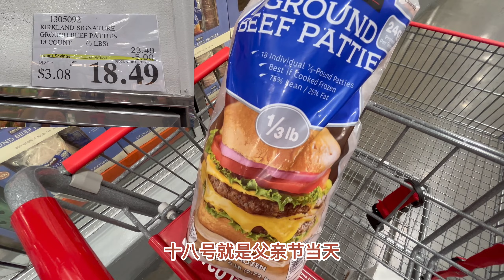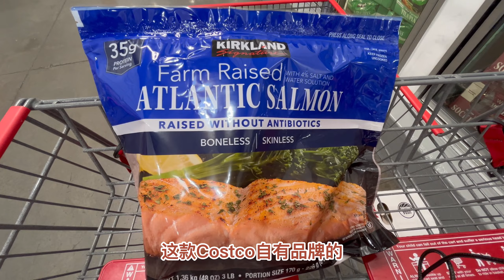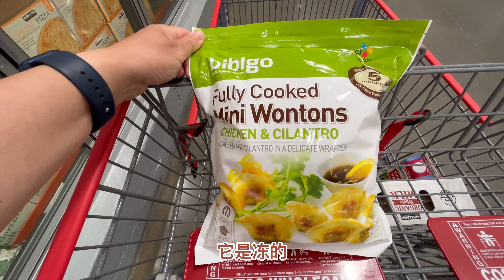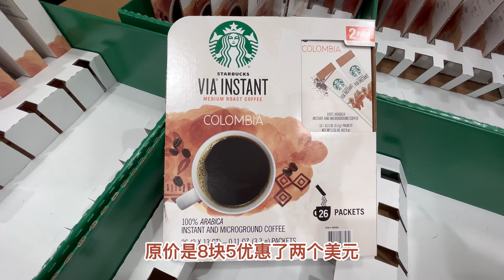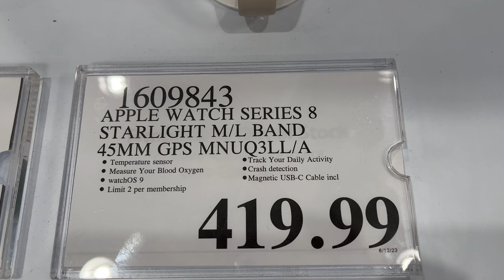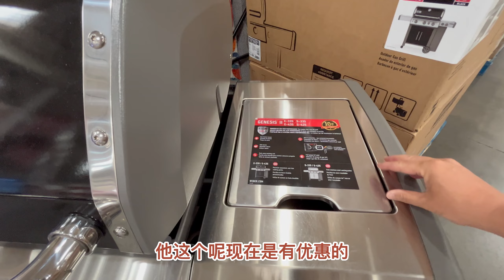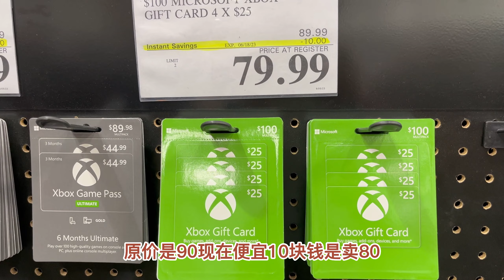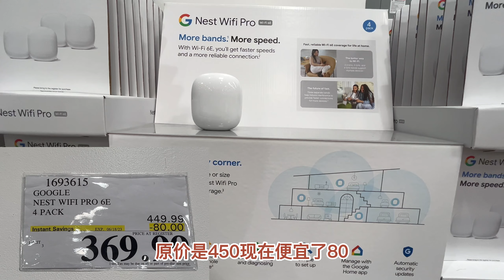父亲节来袭，Costco买啥过节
本周日是父亲节，我带大家到新泽西Edison的Costco转转，看看有哪些折扣，适合买回去和老公、父亲一起过节，男人其实很容易满足